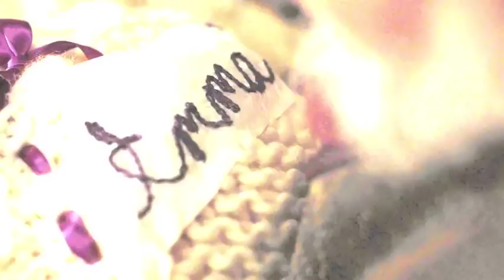Once Upon a Time “The Dark Swan” Comic Con Promo HD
The Dark Swan shall rise. Once Upon a Time Season 5 premieres Sunday September 27th on ABC!

Once Upon a Time  5x1 Sneak Peek "The Dark Swan"
Once Upon a Time  5x1 Promo
Once Upon a Time  5x1 Preview
Once Upon a Time  5x1 Trailer
Once Upon a Time  5x1 Promos
Once Upon a Time  5x1 Sneak Peek #2 "The Dark Swan"
Once Upon a Time  5x1 Sneak Peek "The Dark Swan" (HD)
Once Upon a Time  Season 5 Episode 1 Sneak Peek
Once Upon a Time  5x1 "The Dark Swan" Trailer [HD] Season 5 Episode 1 Promo
Once Upon a Time  5x1 Promo/Preview "The Dark Swan"
Once Upon a Time  5x1 Promo Webclip Sneak Peek Preview Trailer
Once Upon a Time  Season 5 Episode 1 Promo "The Dark Swan" (HD)
Once Upon a Time  Season 5 Episode 1 Promo "The Dark Swan"

Once Upon a Time  5x1, Once Upon a Time  5x1 Promo, Once Upon a Time  5x1 Preview, Once Upon a Time  5x1 Trailer,
Once Upon a Time  S05E1 Promo, Once Upon a Time , Season 5, Episode 1, The Dark Swan, Promo,
Preview, Once Upon a Time  S05E1, Once Upon a Time  S05E1 Preview, Once Upon a Time  S05E1 Trailer,
Once Upon a Time  S05E1 Sneak Peek, Once Upon a Time  S05E1 Season Finale

Once Upon a Time  S05E1 Promo
Once Upon a Time  S05E1 Promo "The Dark Swan" (HD)
Once Upon a Time  S05E1
Once Upon a Time  Season 5 Episode 1
Once Upon a Time  Season 5 Episode 1 Promo
Once Upon a Time  Season 5 Episode 1 Preview
Once Upon a Time  Season 5 Episode 1 Webclip
Once Upon a Time  Season 5 Episode 1 Trailer
Once Upon a Time  S05E1 Promo Season Finale
Once Upon a Time  S05E1 Preview Season Finale
Once Upon a Time  S05E1 Webclip
Once Upon a Time  S05E1 Trailer
Once Upon a Time  S05E1 Sneak Peek
Once Upon a Time  Season 5 Episode 1 Preview "The Dark Swan"
Once Upon a Time  Season 5 Episode 1 Webclip "The Dark Swan"
Once Upon a Time  Season 5 Episode 1 Trailer "The Dark Swan"
Once Upon a Time  S05E1 Trailer "The Dark Swan"
Once Upon a Time  Season 5 Episode 1 Sneak Peek "The Dark Swan"
Once Upon a Time  S05E1 Promo "The Dark Swan" Season Finale
Once Upon a Time  S05E1 Preview "The Dark Swan" Season Finale
Once Upon a Time  S05E1 Webclip "The Dark Swan" Season Finale
Once Upon a Time  S05E1 Sneak Peek "The Dark Swan" Season Finale

Season 5, Episode 1,The Dark Swan,Once Upon a Time  S05E1,Once Upon a Time  S05E1 Preview,
Once Upon a Time  5x1, Once Upon a Time  5x1 Promo, Once Upon a Time  5x1 Preview,
S5E1,s5e1,S5E1,s5e1,5x1,Once Upon a Time ,Once Upon a Time  S05E15,Once Upon a Time  S5E1,
Episode 1, The Dark Swan,Season 5,Once Upon a Time  S5E1 Promo,
Once Upon a Time  S5E1 Trailer,Once Upon a Time  S5E1 Sneak Peek,Once Upon a Time  S5E1 Season Finale,
Preview,Streaming,Trailer,Promo HD,2015,
Serie